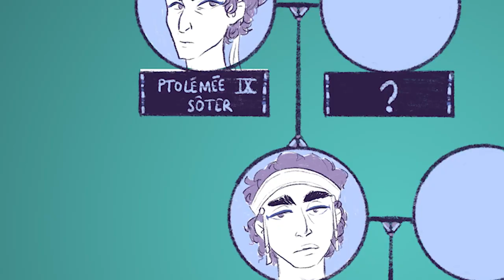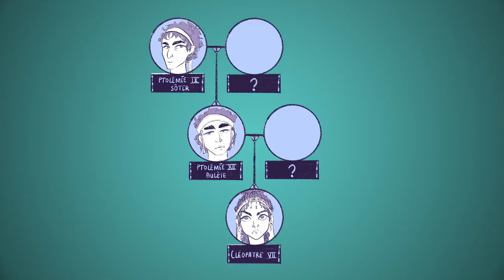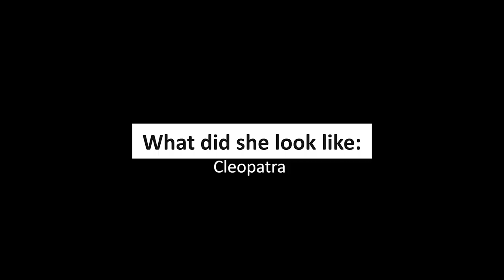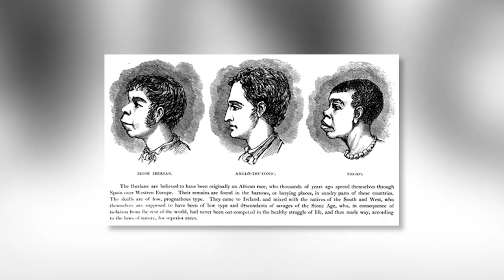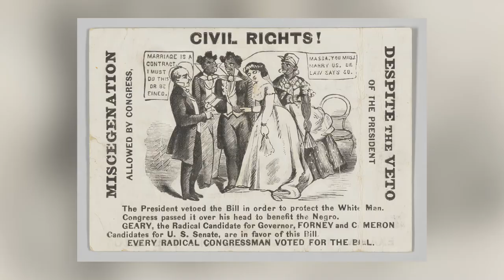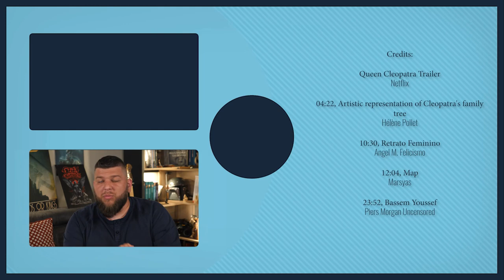Why is Netflix's Black Cleopatra a scandal?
On April 12, the trailer for a new Netflix documentary series on Cleopatra was released. And the trailer alone caused... quite a stir. But why? Netflix decided to cast a mixed-race actress in the role of Cleopatra. The story took on such proportions that the Egyptian government issued a statement insisting that Cleopatra was fair-skinned and possessed Greek characteristics. For them, the heroine's appearance is a falsification of Egyptian history and a blatant historical error, made all the more serious by the fact that the series is classified as a documentary and not a dramatic work. The series was released this May 10, 2023, and we watched it with the team, so here we go for a little family debrief on the controversy!

🖋 Writing: Benjamin Brillaud, Jean de Boisséson, and Hélène Pollet

🎞 Editing: Pierre Champion

➤➤➤ Sources at end of description
➤➤ Link to the other languages :
➤➤➤ Find out more :
Around Cleopatra
- Francine Prose. "Cleopatra: Her history, her myth. Yale University Press. Ancient lives (2022).
- Duane W. Roller. "Cleopatra: a biography". Oxford University press (2010).
- Duane W. Roller. "Cleopatra's true racial background (and does it really matter?)". Oxford University Press's, academic insights for the thinking world. OUPblog (2010).
- Gregory N. Daugherty. "The reception of Cleopatra in the age of mass media." Imagines-Classical receptions in the visual and performing arts. Bloomsbury publishing (2022).
- Francesca T. Royster. "Becoming Cleopatra: The shifting image of an icon". Palgrave Macmillan New York (2003).
- Joyce A. Tyldesley. "Cleopatra: last queen of Egypt". Perseus Books group (2008)
- Stacy Schiff. "Cleopatra: a life". Little, Brown and Company (2011)

"Race and Afrocentrism
- Donald M. Reid. "Anxieties about race in Egyptology and egyptomania, 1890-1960". Video conference. Harvard University and Peabody Museum of Archaeology & Ethnology (2017).
- Kathryn Wilson. "What was race in ancient Rome?". University in St. Louis, center for the humanities (2021).
- jwilgaux, "Black Ethiopians: Greek views on skin color in antiquity", Published on ReLRace - Religions, lineages and "race" on 08/09/2022, accessed on 17/05/2023,
- Benjamin Isaac. "The invention of racism in classical antiquity". Princeton university press (2004)
- Denise McCoskey. "Race: antiquity & its legacy". L.B.Tauris (2012)

Arsinoe IV
- Stephanie Pappas. "Haves bones of Cleopatra's murdered sister been found?". Live Science (2013).
- Daniel Foggo. "Found: the sister Cleopatra killed". The Sunday Times (2009).
- "Cleopatra's mother was African". BBC News (2009).
- David Meadows. "Cleopatra, Arsinoe and its implications". Rogue Classicism.
- BBC One announces Cleopatra: portrait of a killer". BBC Press Office (2008).
- Mary Beard. "The skeleton of Cleopatra's sister? Steady on". Times Online (2009).

Ptolemaic Egypt
- James Allan Evans. "Daily life in the Hellenistic age from Alexander to Cleopatra". The Greenwood Press daily life through history series (2008).
- Damien Agut, Juan Carlos. "Egypt of the pharaohs". Mondes Anciens by Belin Éditeur (2016).